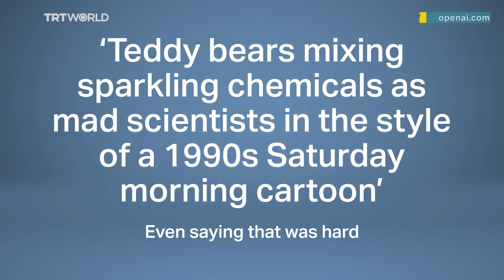AI programme that can turn anything you imagine into an illustration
Research lab OpenAI created a technology that can turn anything users type in into a high-quality image.